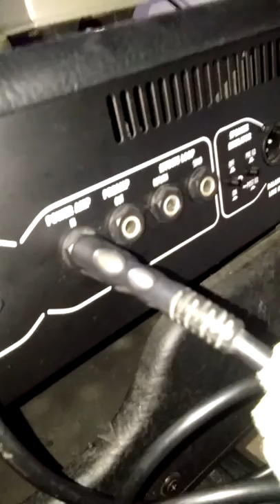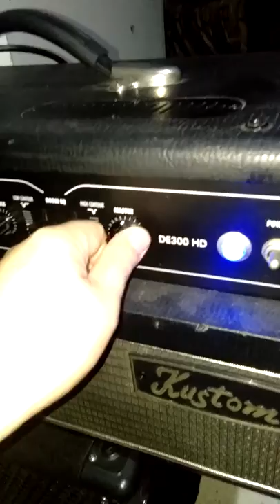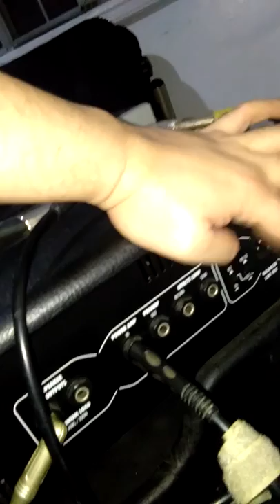Kustom DE300HD Bass Vlog Part 5 (power amp in/ preamp out)